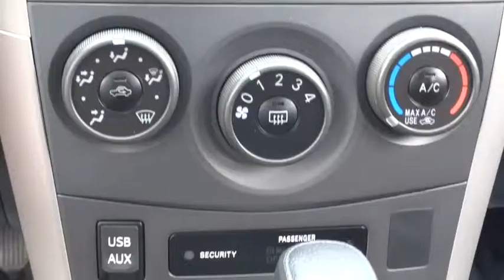2013 Toyota Corolla Las Vegas, Henderson, North Las Vegas, San Bernardino County, NV 00452137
2013 Toyota Corolla

Centennial Toyota
6551 Centennial Center Blvd